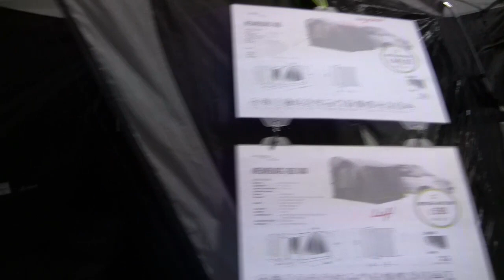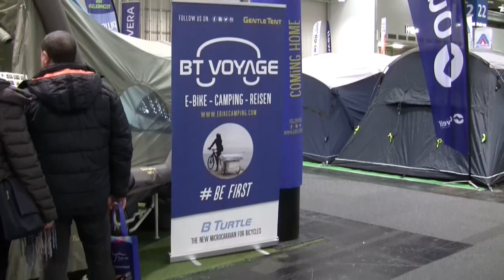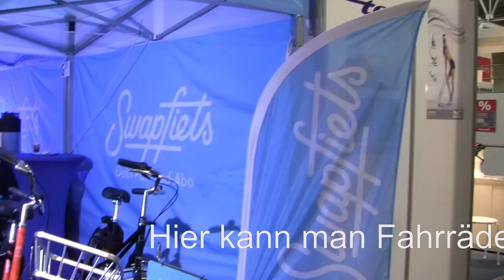Ich war mal wieder unterwegs auf einer Messe aber diesmal passend zu meinem Kanal auf der Abf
Ich habe tolle sachen gesehen aber nicht alles gefilmt da ich nur ein paar std. Zeit hatte .Aber am meisten gefiel der Schobba 2.0 das Teil hätte ich gerne ein richtig geiler E-Chopper